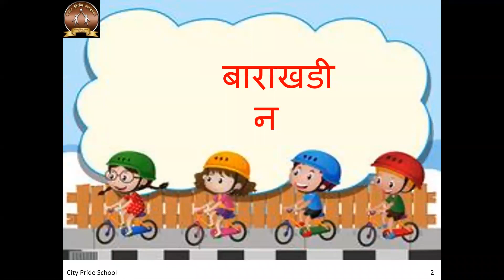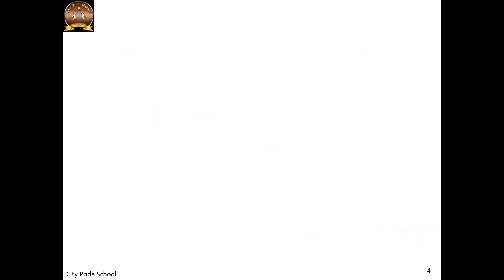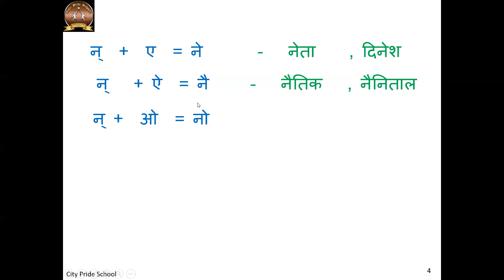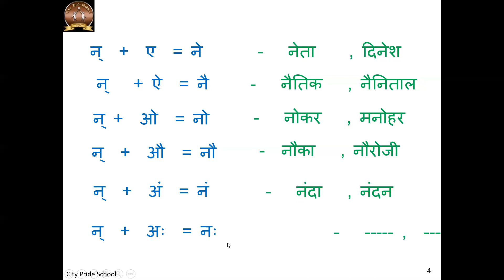STD 2 Marathi - Barakhadi न